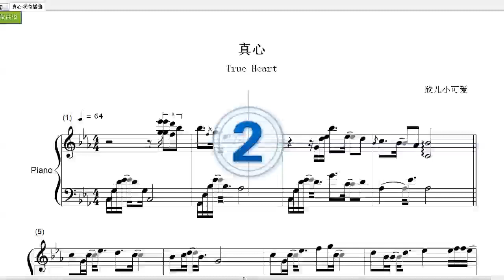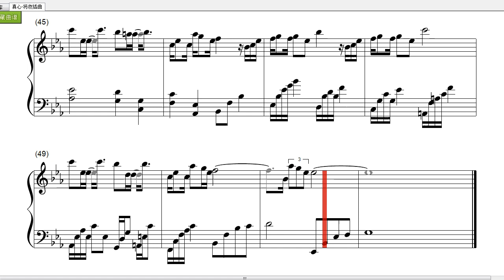[Piano Tutorial]真心|sincere-将夜钢琴插曲-庄心妍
《真心》作为影视剧《将夜》中的插曲，其有代岳东操刀制作，又有岑思源编曲。在歌曲中富有诗意般的语句与旋律中的相思之情，贴合了影视剧中的情景对白。在庄心妍深情款款的演唱下，用歌声讲述了一个故事。让人在听歌途中，慢慢带入了回忆之中。

依旧是熟悉的风格，但这次的歌曲比较治愈，庄心妍用她独特温柔的声线三言两语将爱情的真谛道出：这一生只为与你相遇，我不怕错过多少风景，哪怕到山穷水尽也不放弃。是啊，爱情就是这么简单，一切都只为与你相遇，紧紧抓住不放手，因为，不负真心。

真心歌词：
触不到的身影
会不会是你
忘不掉的梦中人
要怎么铭记
曾经以为爱像浮云
留不下痕迹
心心念念
那笑容
藏在脑海中
是你
这一生只为与你相遇
我不怕错过多少风景
哪怕到山穷水尽也不放弃
天涯愿陪你浪迹
不在乎故事什么结局
斗转星移
繁华看尽
愿等到风平浪静
不变的真心
触不到的身影
会不会是你
忘不掉的梦中人
要怎么铭记
留不下痕迹
心心念念
那笑容
藏在脑海中
是你
天涯愿陪你浪迹
斗转星移
繁华看尽
愿等到风平浪静
不变的真心
天涯愿陪你浪迹
斗转星移
繁华看尽
愿等到风平浪静
不变的真心